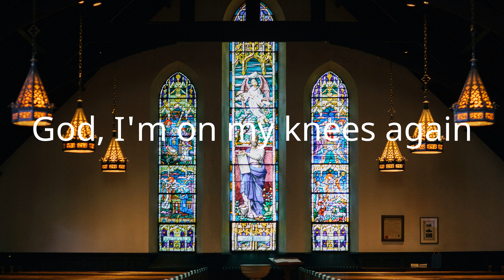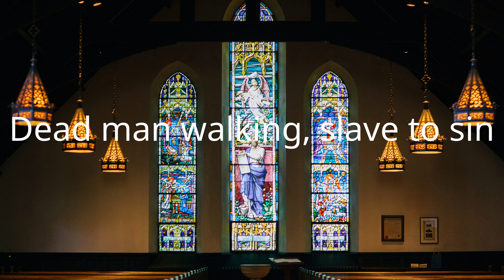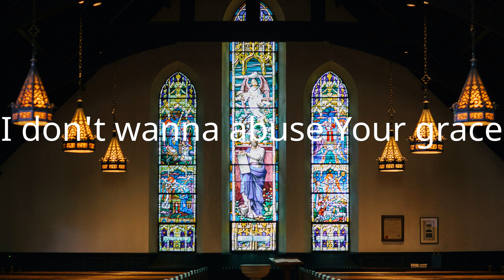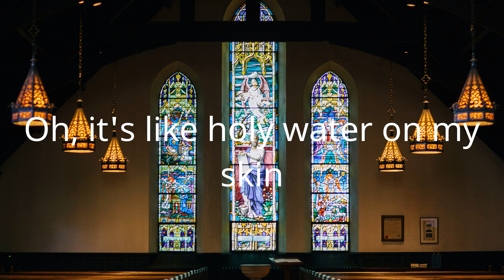We The Kingdom - Holy Water (Lyric Video)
Lyrics/Lyric Video for We The Kingdom - Holy Water by Hymns Of Light

Lyrics:
God, I'm on my knees again
God, I'm begging please again
Walking down this desert road
Water for my thirsty soul
Your forgiveness
Is like sweet, sweet honey
On my lips
Like the sound of a symphony
To my ears
Like holy water on my skin (hey)
Dead man walking, slave to sin
I wanna know about being born again
I need You
Oh, God, I need You
So, take me to the riverside
Take me under, baptize
I need You
Your forgiveness
On my lips
To my ears
Like holy water on my skin
On my skin
I don't wanna abuse Your grace
God, I need it every day
It's the only thing that ever really
Makes me wanna change
Makes me wanna change, oh
Your forgiveness
On my lips
To my ears
It's like holy water
Your forgiveness
Oh, is like sweet, sweet honey
On my lips
To my ears
Oh, it's like holy water on my skin
Yeah, it's like holy water on my skin
Oh, it's like holy water